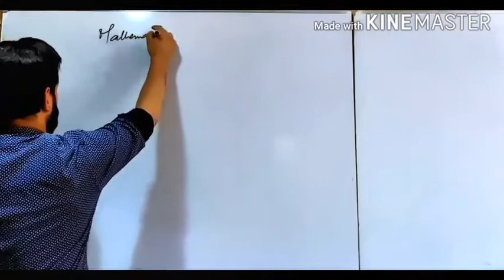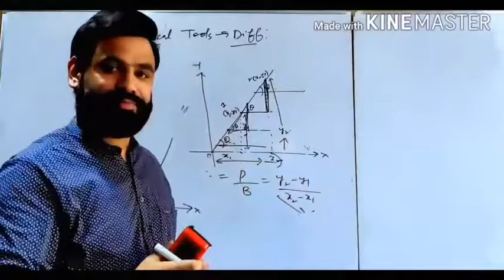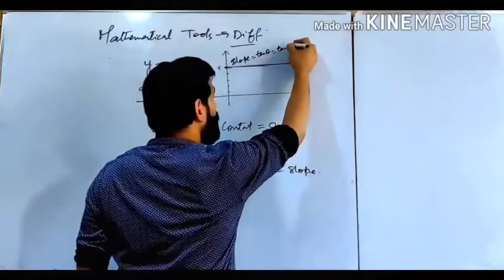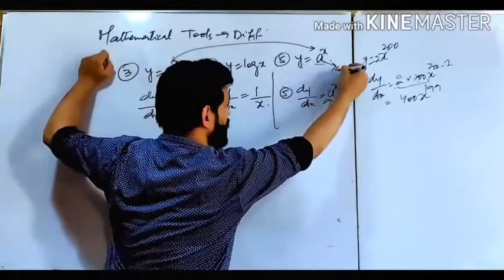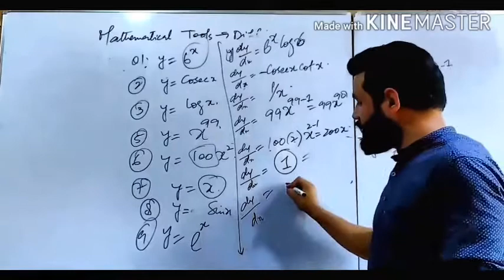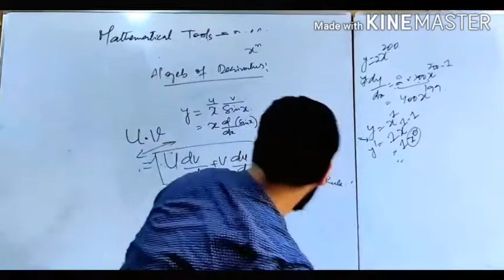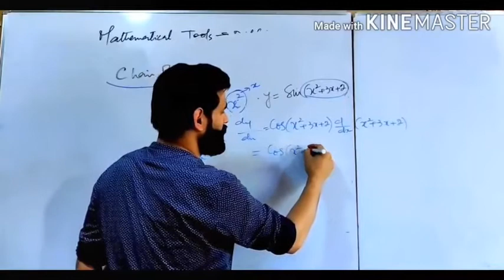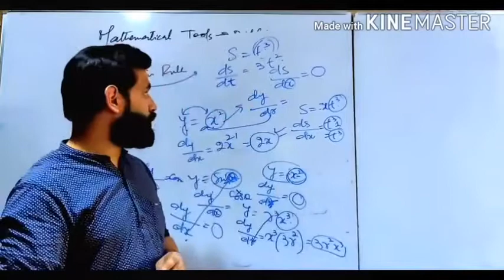Calculus (Lecture 01)